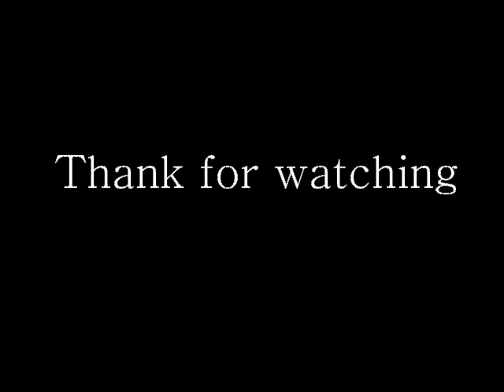Flash Dance Unit bboyz ( beginners )